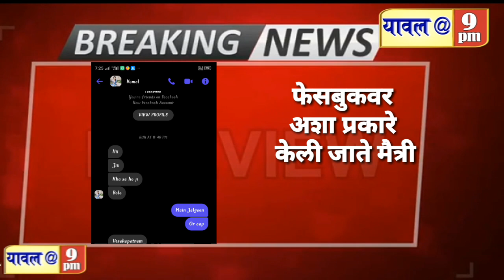05 July 2021 फैजपूर शहरात देखील हनी ट्रपचा प्रकार, एकास मांगीतले ११ हजार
फैजपूर शहरात देखील हनी ट्रपचा प्रकार, एकास मांगीतले ११ हजार